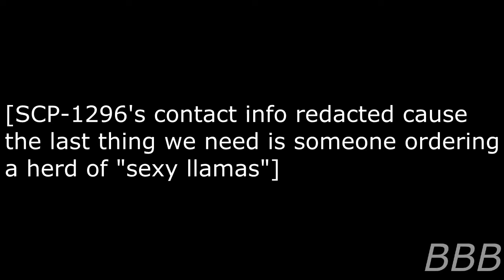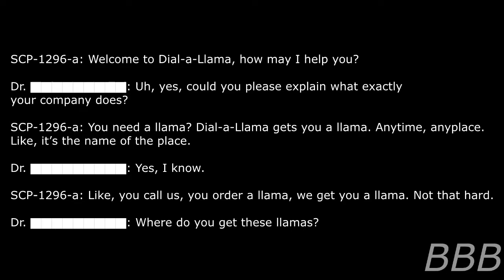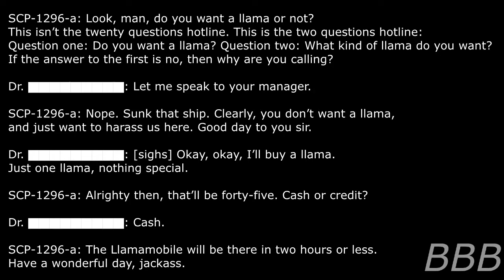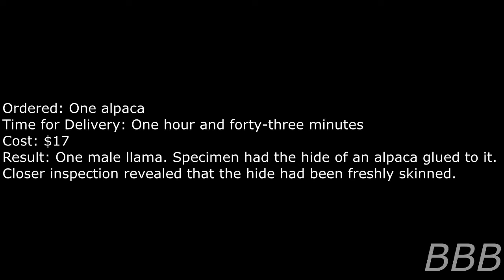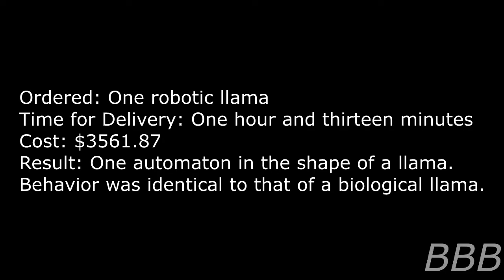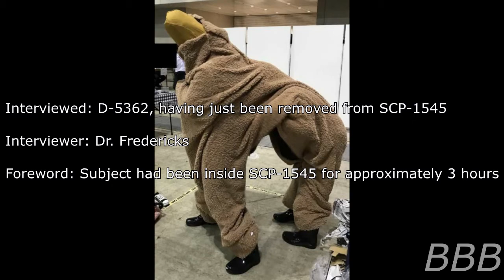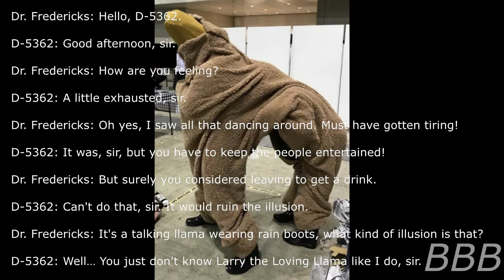SCP 1296 Dial a Llama & SCP 1545 Larry the Loving Llama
Officially, SCP-1296 is a Volga M26 redesigned to carry llamas and delivering them within two hours. However, in actuality, it's a delivery service that sells all kinds of llama include non-llama ones. Also, keeping to the llama theme, SCP-1545 is a two-person costume that forces people to stay in-character until they're forced out of it.